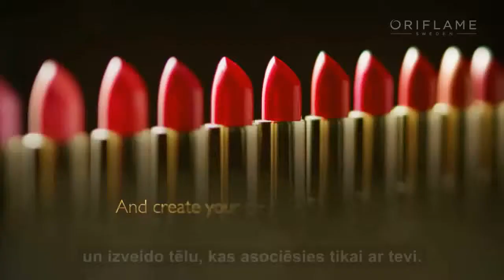Giordani Gold Iconic lūpu krāsa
Ekskluzīvais iepakojums un 15 izcili toņi padara Giordani Gold Iconic lūpu krāsu par vislabāko greznību, ko vari sniegt savām lūpām.